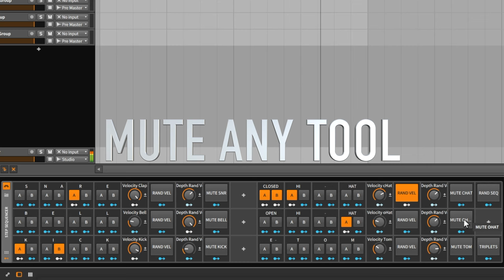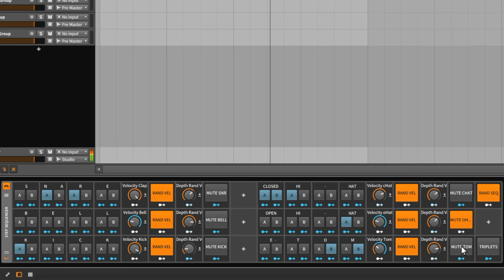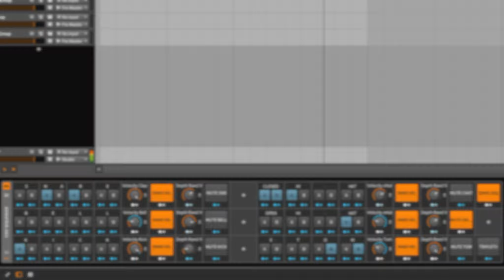Step Sequencer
Eight-step sequencer for six instruments.